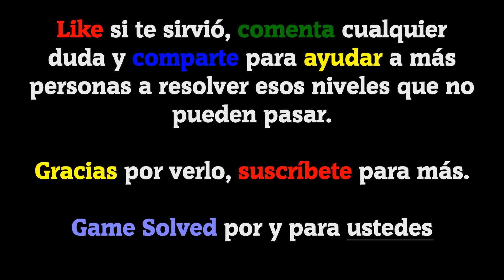Manía de Palabras | Capitulo 45 - Nivel 441-450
Bienvenidos a GameSolved, el canal donde encontraréis todas las soluciones a vuestros juegos. Hoy os traigo todas las soluciones del episodio 45 (10 niveles) del juego Manía de Palabras de Pegi 3

Niveles completados en este vídeo:  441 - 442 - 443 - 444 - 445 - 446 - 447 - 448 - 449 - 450

Descripción del juego:

Juego de palabras simple y adictivo
Manía de Palabras presenta los juegos clásicos de palabras de un modo nuevo y divertido. Tan solo tienes que mover letras para formar diferentes palabras. Es fácil de jugar y es divertido dominarlo. Sin duda, acabarás siendo adicto a la diversión de la búsqueda de palabras de este juego.

IDIOMA: Español(España)

Canciones usadas en el vídeo:
Locally Sourced (De la biblioteca de YouTube).